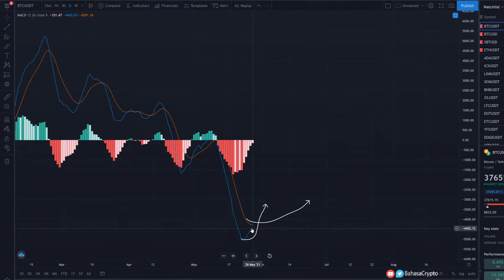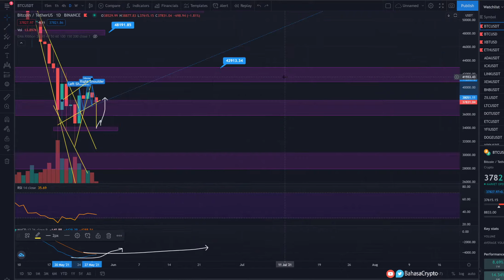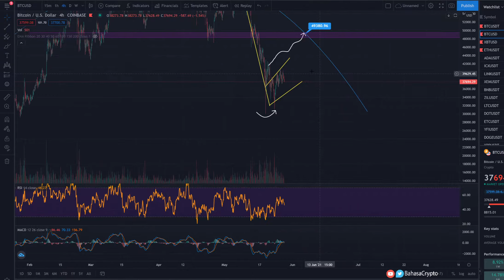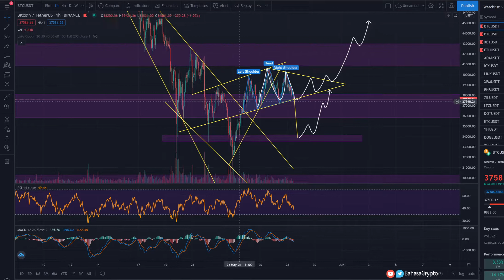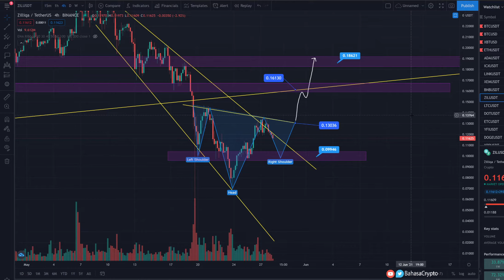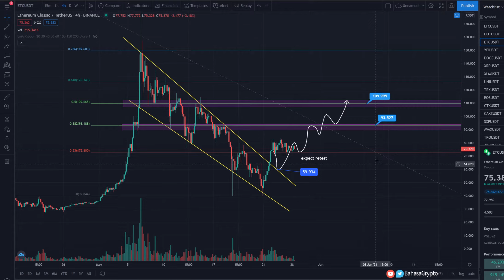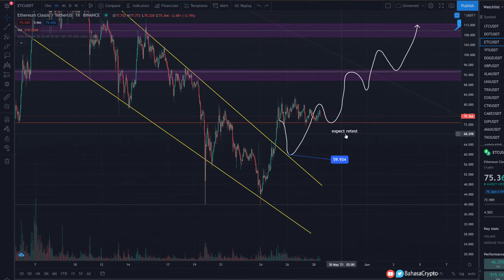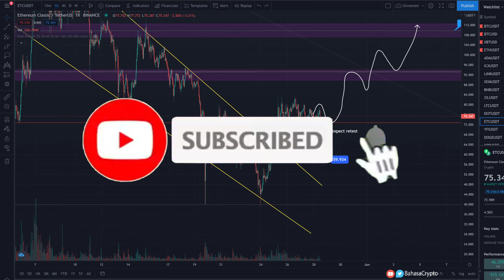MASSIVE TRADING POTENTIAL FOR BITCOIN AND ALTCOIN !!